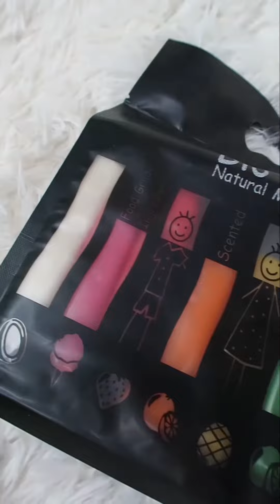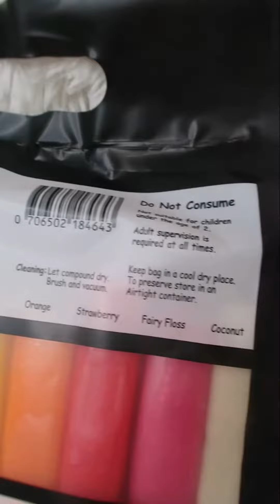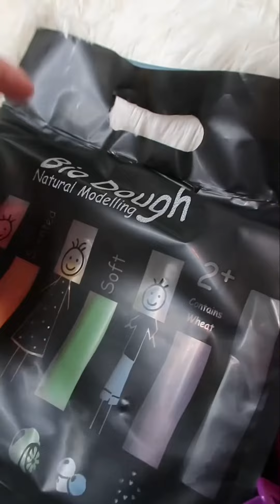Bio Dough Unboxing - Modelling Dough, Glitter And More!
I received another parcel from Bio dough and I am so excited!!! Rana has again put the biggest smile on my face by not only gifting me different shaped cutters to help me create using my bio dough, she also sent me ANOTHER pack of bio do and a BRAND NEW product!

I have been honoured to be the first to try Bio Dough’s brand new glitter products! I ABSOLUTELY LOVE IT!

This product gives me and anyone who decides to purchase it to open our minds up to more ideas! So many more opportunities!

Bio dough is honestly such an amazing thing to own. I understand most people usually think it’s for kids, but I disagree! Adults can enjoy Bio Dough aswell and use it as a sensory tool. Anyone that struggles with sensory problems should definitely have Bio Dough in their sensory kit. You can do so many things with Bio dough. Not only can you use it to create things, you can fiddle with it while you watch TV or help you to calm down during a panic attack. It can help you take control of your mind by focusing on its soft touch and smell.

I am so grateful for this opportunity and I could not stop crying when I saw how many different things I received in this parcel. The Rana is such a caring and genuine soul, and always manages to somehow out a smile on someone’s face. She has created such an amazing business which I believe in and support completely as Bio Dough has so much potential. I truely believe Bio Dough can make a difference in someone like myself life.

Thank you Rana for being so incredible. Keep being you and doing what you love.